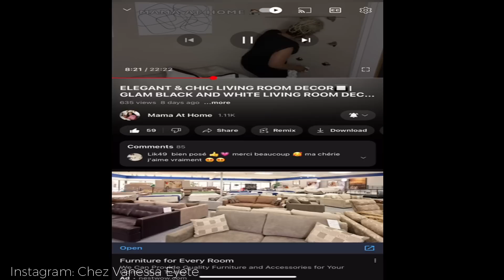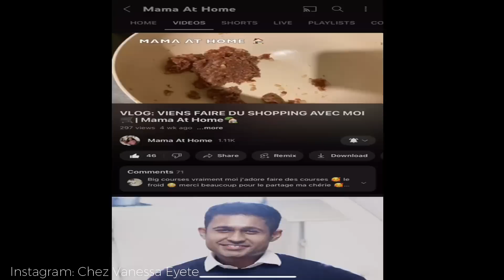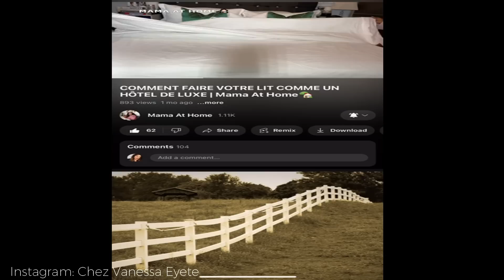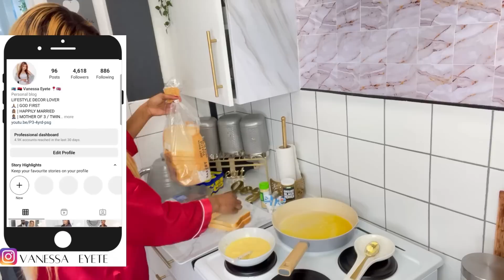Petit Deujeuner Romantique au Lit | Breakfast in Bed Special Valentine's Day | Luxe a petit Prix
Salut La famille j'espere que vous allez bien voici une nouvelle video de idee romantique pour la saint valentin. j'espera que la video vous plaira noubliez surtout pas de vous abonner MERCI

info:
Teddy Blake

inspiration romantique pour la saint valentin, dinner en couple, dinner romantique en couple pour la saint valentin, vie de maman, femme au foyer,  mere 3 enfants, love, romantic dinner, vrai vie de maman, morning routine, couple morning routine,